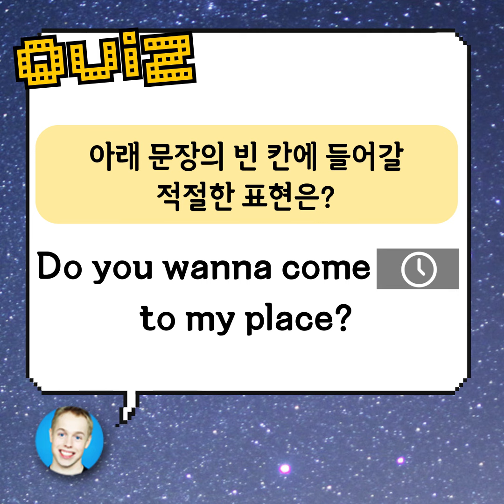'우리 집에 놀러와' 영어로 Come to my house?!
미국에서는 PC방이나 노래방 문화가 한국만큼 없어요.
주로 친구집에서 많이 놀아요.
이 표현으로 미국 여행이나 유학을 갔을 때 많은 친구를 사귈 수 있기를 바라요.

Free Music For Your Youtube Video